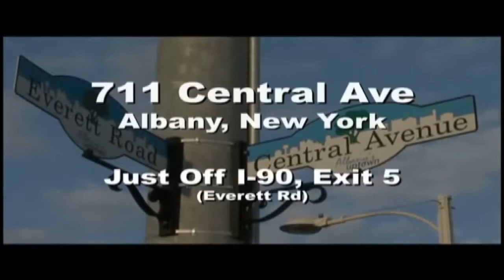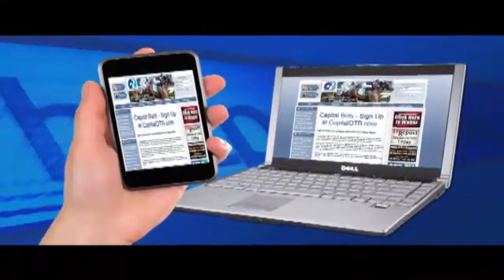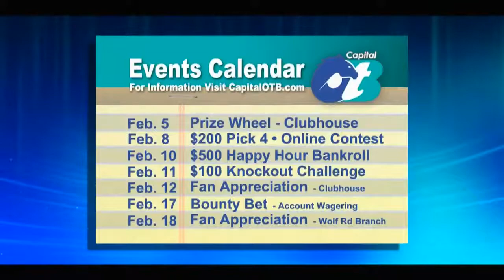Horse's N course's February 13, 2017